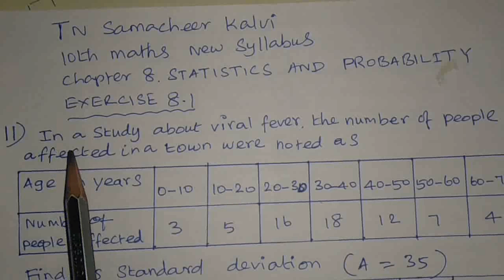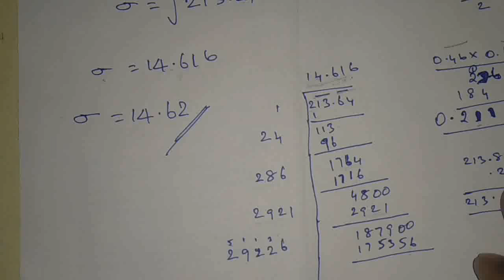TN samacheer 10th maths. New syllabus. Ex 8 .1. sum. 11